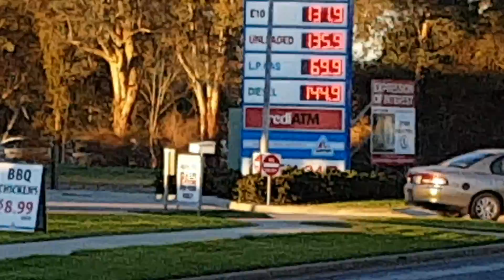Apco Service center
These services centers are popping up everywhere it has its very own cafe/restaurant six isle supermarket i go here regularly to get some groceries incase i run low